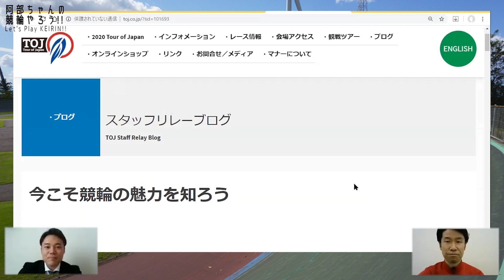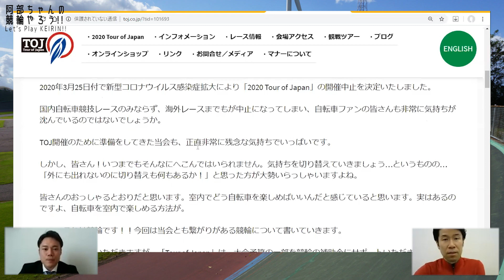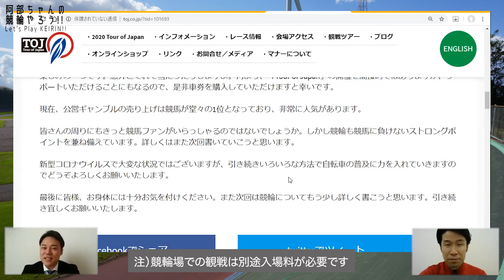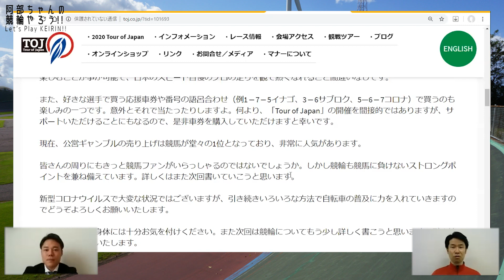【KEIRINことはじめ】阿部ちゃんの競輪やろう！！1今こそ競輪の魅力を知ろう【競輪】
5月は自転車月間です！
自転車月間特別企画としまして「競輪」にフューチャーした動画を作成いたしました。
TOJ大会ディレクターの栗村が本会新人の阿部から競輪のいろはを学び（？）ます！

◯車券の購入は20歳から。適度に楽しみましょう。
◯内容はあくまで個人的な主観となりますのでご了承ください。